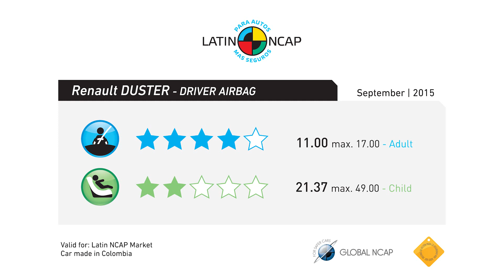Renault Duster colombiano vai mal em crash-test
Renault Duster fabricado na Colômbia recebeu apenas duas estrelas, de cinco possíveis, para a proteção às crianças no banco de trás, pelo Latin NCAP. Segurança dos adultos foi avaliada com quatro estrelas, mas também foram detectadas falhas estruturais na cabine.